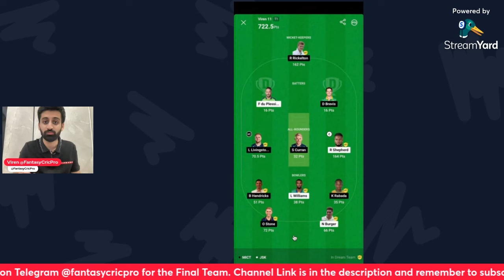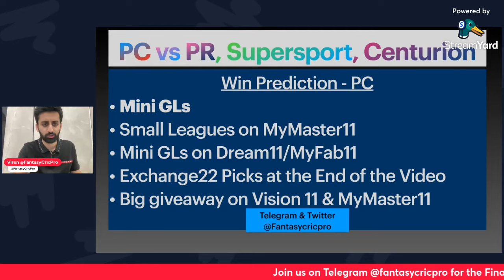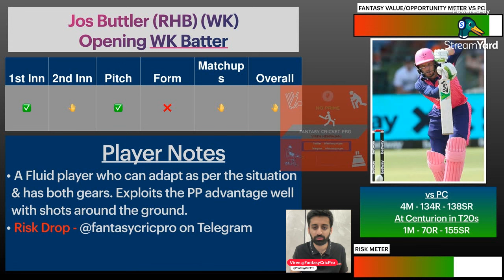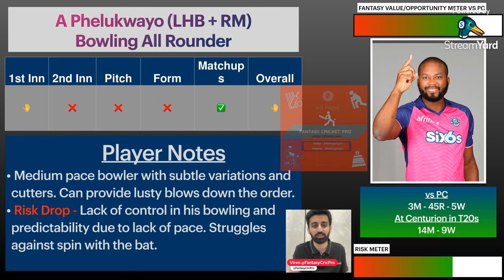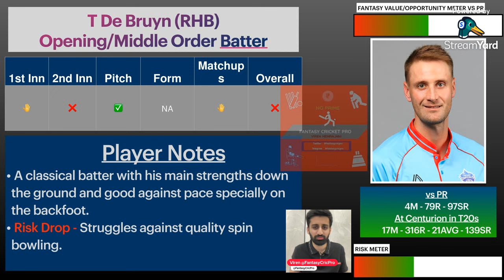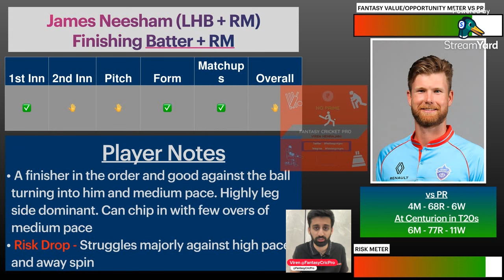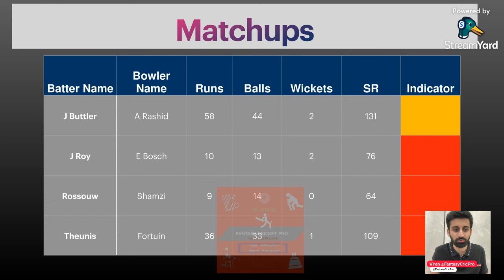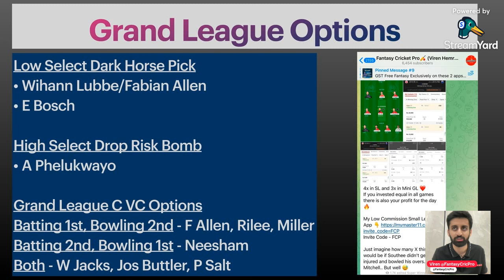PC vs PR Dream11 Prediction 2023 | PR vs PC SA20 | Supersport Park Centurion Pitch Report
PC vs PR Dream11 Prediction, PC vs PR Dream11, Sunrisers Easter Cape Dream11 Prediction, SA20

Gqerberha pitch
St Georges Park pitch